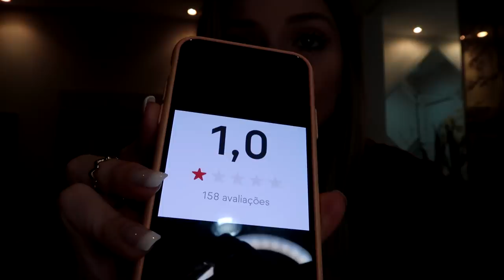COMPAREI OS PASTÉIS DE PIOR E MELHOR AVALIAÇÃO DO APLICATIVO